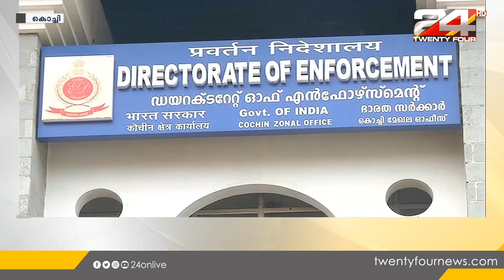സി എം രവീന്ദ്രൻ നാളെ ഇ.ഡിക്ക് മുന്നിൽ ഹാജരാകില്ല